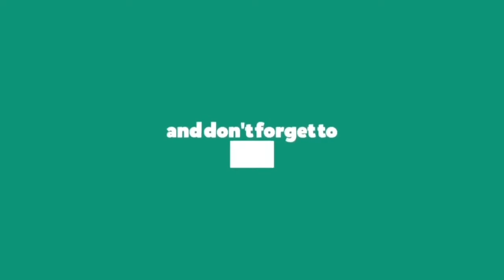Lorn - Acid Rain (Lyrics)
Acid Rain Lyrics:Daylight
In bad dreams
In a cool world
Full of cruel things
Hang tight
Nothing like a big bad bridge
To go burnin' through
Daylight
In bad dreams